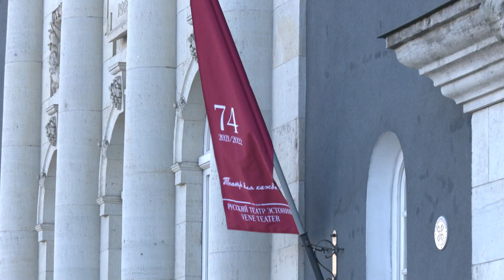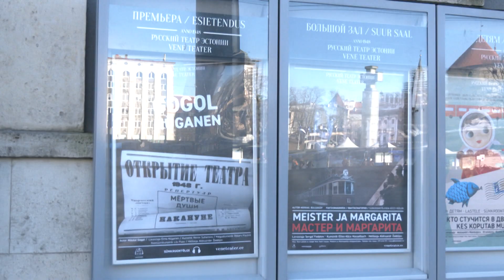04.03.2022 - Vene teatri Ukraina näitlejad korraldavad heategevusetendusi sõjapõgenike lastele.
Vene teater Tallinnas avaldab toetust Ukrainale.  Neil päevil tegeldakse aktiivselt heategevusega ja aidatakse Ukraina sõjas kannatajaid. Erinevate korjanduste ja abisaadetiste kõrval on plaanis korraldada ka heategevuskontserte ja -etendusi sõjapõgenike lastele.